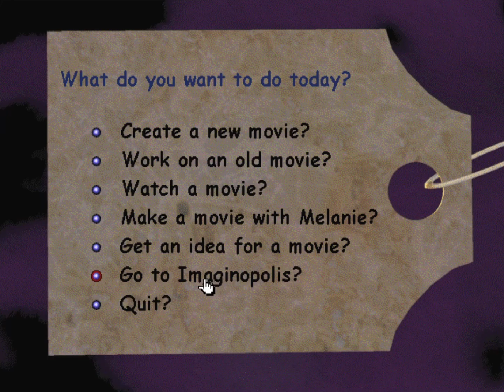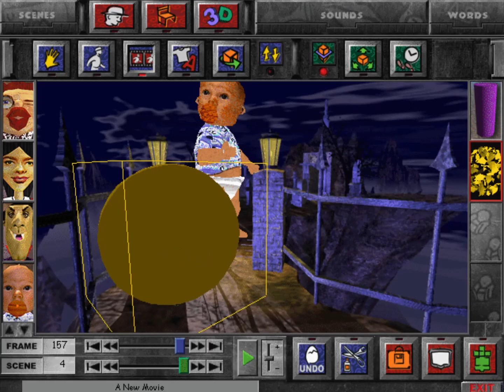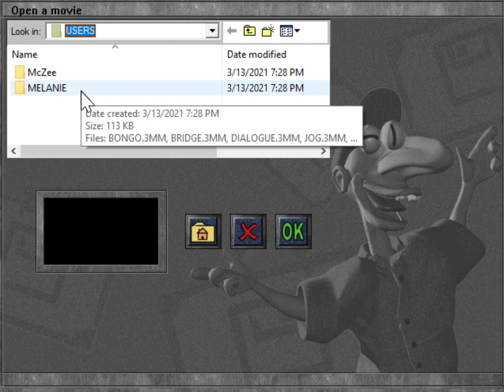[ASMR] Making a Masterpiece in Microsoft 3D Movie Maker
Hey everyone! In this ASMR video, I make a very silly movie in the classic 1995 PC game, Microsoft 3D Movie Maker. I hope you'll enjoy it!

This video contains soft speaking, whispering, mouse clicking, typing sounds, and more.